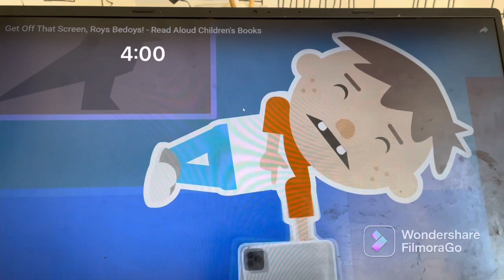Roys bedoys ytp look at the screen rotten grapjuice